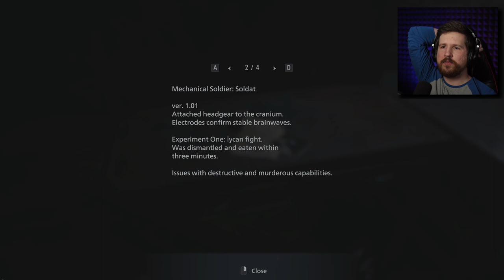Heisenberg's really smug about his little factory... [Resident Evil Village - Part 6]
We get it, you're a self-made man who built everything in your metal empire from the ground up. Now put a sock in it